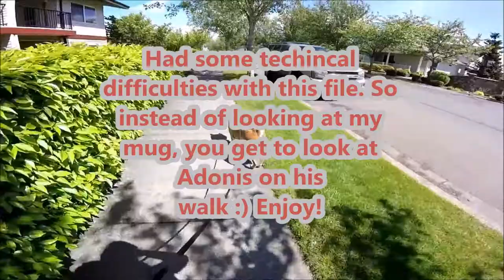Training Tip Of The Day #4 - Loose Leash Walking And Your Dog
How's it going folks, Taylor Wilkowski here! For today's tip of the day, I'm going to be talking about where your dog should be on a walk. Is it ok for them to walk in front of their person, or should they be right next to you, or even a step behind? If they walk ahead, will that affect their status? Is your dog dominant because they aren't walking behind you, their leader?
No, no, NO! In my opinion both as an educated professional, just that of a dog owner with COMMON SENSE, it does not matter if your dog walks in front of you.
If the movement in this video bothers you, feel free to use it as background noise or a podcast. Take a listen to the message being said and decide for yourself if you want to continue fighting your dog for dominance, or if you'd rather just walk your dog and enjoy your time together.

Let me know what you think of this video, and remember to stay Pawsitive!